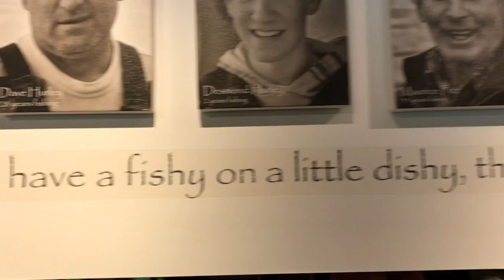Fresh Fishy Fishy in South Ireland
I’m having a lot of fun traveling across Ireland on a Rick Steves Best of Ireland in 14 Days Tour. And I’ve been multitasking, using the tour as an efficient vehicle for updating our “Rick Steves Ireland” guidebook. With every free hour, I’m running around to check out the details.

One of the biggest challenges is sorting through the best restaurants in each town. In this clip, I’m enthusing about the legendary “Fishy Fishy Café” in Kinsale. You have to love a seafood restaurant that puts photos of the men who catch its fish on the wall. (I noticed three generations of Hurleys: Christy, Dave, and Desmond.) This meal is not cheap (about $25), but it’s really good. And biting into a slice of cake-like soda bread, I had one of those déjà-vu-of-the-tongue experiences — reminding me it’s great to be back in Ireland.

(This is Day 67 of my “100 Days in Europe” series. As I travel with Rick Steves’ Europe Tours, research my guidebooks, and make new TV shows, I’m reporting on my experiences across Europe. Still to come: England, Scotland, Germany, Switzerland, and more.